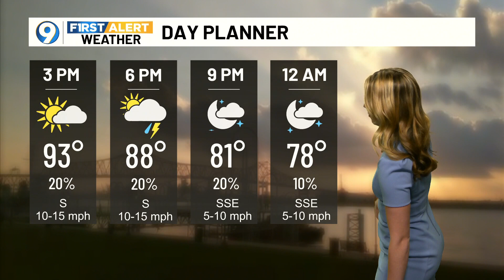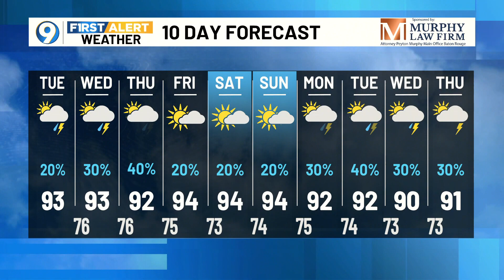12 PM June 4, 2024